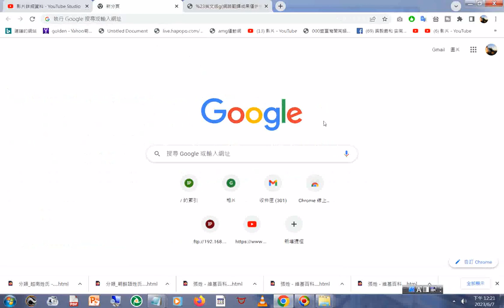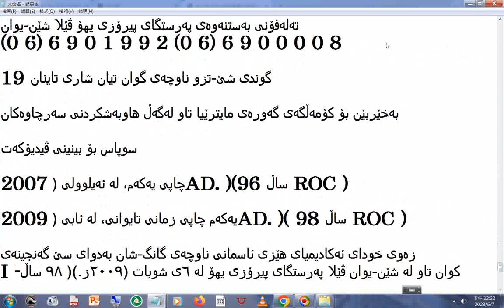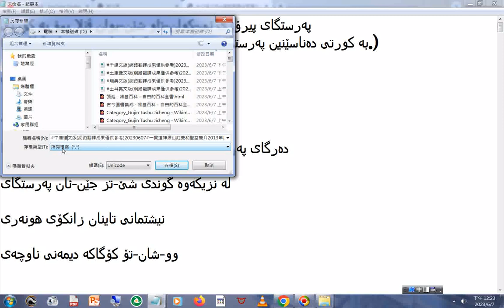Kuan Tao Shen Yuan Villa Yiho Holy Temple IN BRIE